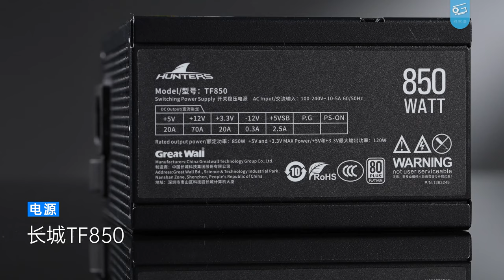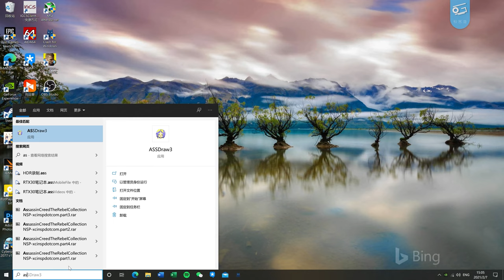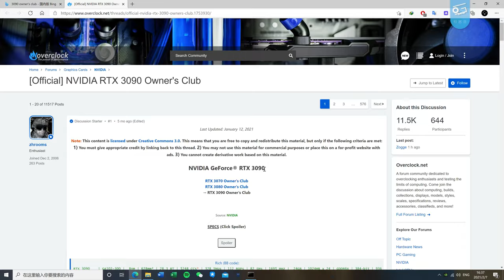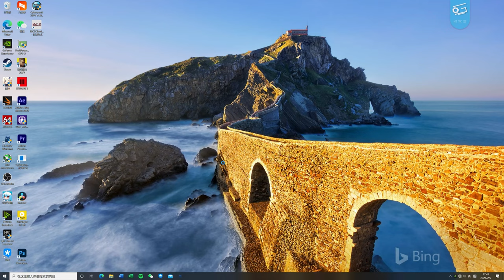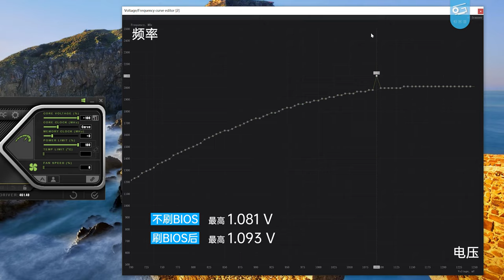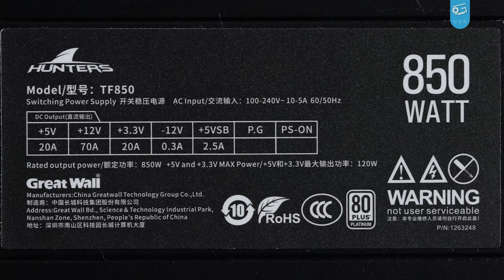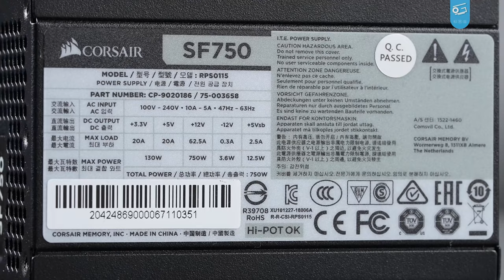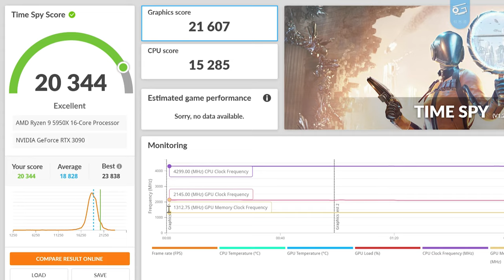把最强游戏PC塞进超小机身！能成功吗？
迷你核弹PC——麦趣鸡盒3.0来啦，过去两年时间，我们有了更强的硬件。今天，我们打算在12.7L的小机箱里塞下5950X、3090和两个240冷排，还要把它超频到冒烟跳闸！究竟能不能成功呢？